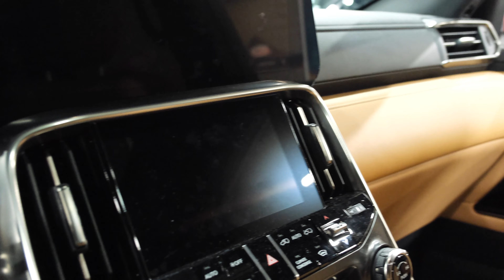2022 LEXUS LX 600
2022 LEXUS LX 600

MUSIC CREDIT
N/A